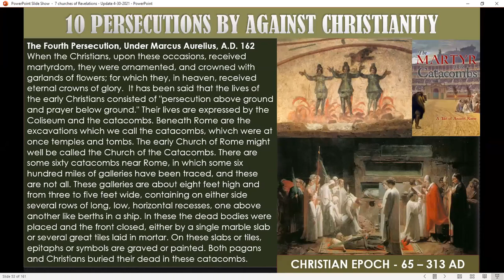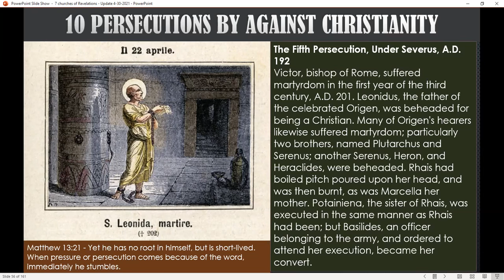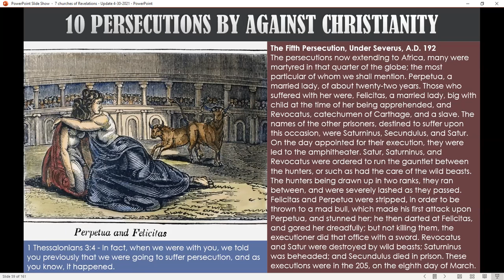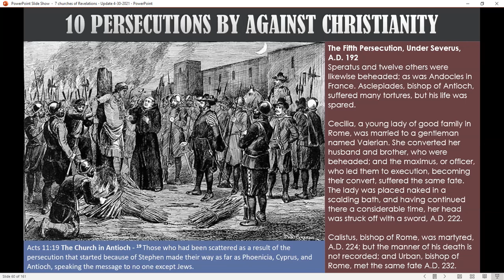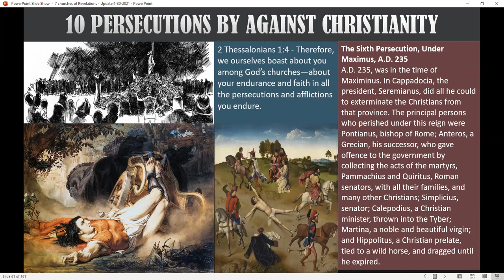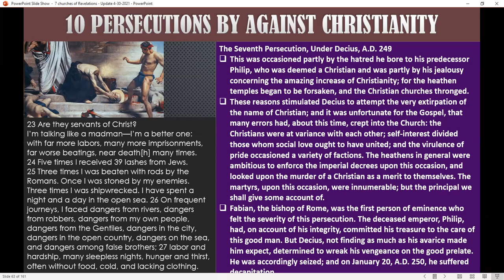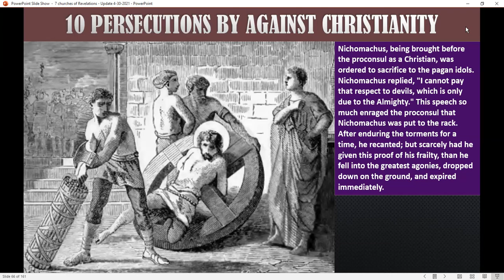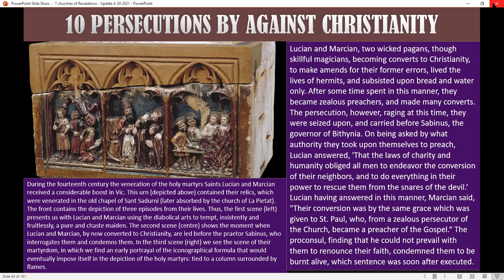North Richmond Bible Class - 5.20.2021